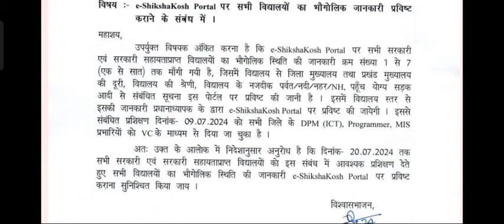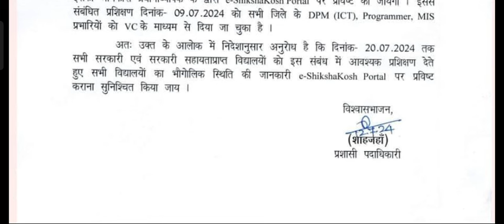e- shikshakosh portal पर सभी विद्यालयों की भौगोलिक जानकारी प्रविष्ट करने से सम्बंधित महत्वपूर्ण पत्र